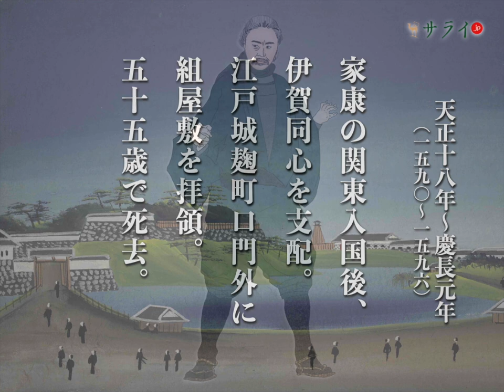【サライ日本史人物伝】一分でわかる、服部半蔵の生涯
服部半蔵の生涯をダイジェストでご紹介します。
2023年NHK大河ドラマ『どうする家康』にも登場します。

※表記の年代と出来事には、諸説あります。